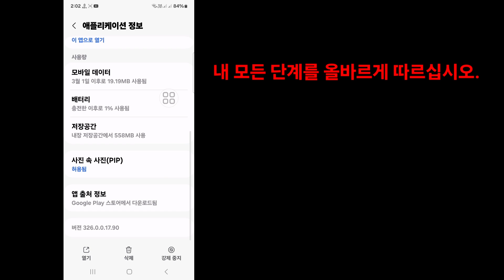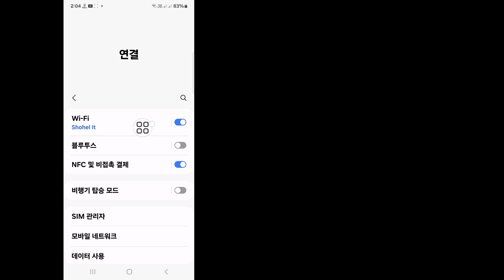Instagram에서 스토리 연결 대기 문제를 해결하는 방법 | Instagram 스토리 연결을 기다리는 중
안녕하세요 시청자 여러분, Solutions Box에 오신 것을 환영합니다.  여기 이 비디오에서 당신은 배울 것입니다.  Instagram에서 스토리 연결 대기 문제를 해결하는 방법 |  인스타그램 스토리 연결을 기다리는 중

 인스타그램 스토리 연결 대기 문제 해결 방법
 연결을 기다리는 인스타그램 스토리
 연결 문제를 기다리는 인스타그램 스토리
 연결 인스타그램 스토리를 기다리고 있어요
 연결을 기다리는 중 인스타그램 스토리 문제
 인스타그램 스토리 인터넷 연결 문제

대기 중
인스 타 그램